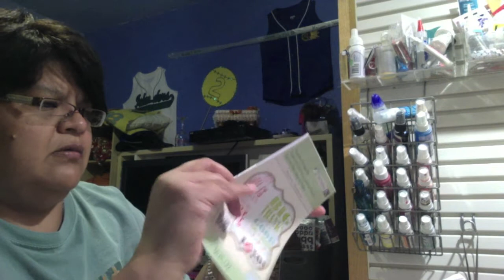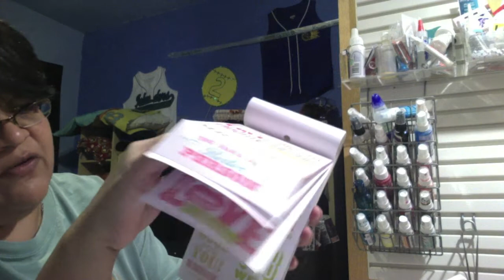MINI HAUL!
WOOHOO.. feels good to shop!   stress relieve! ahha